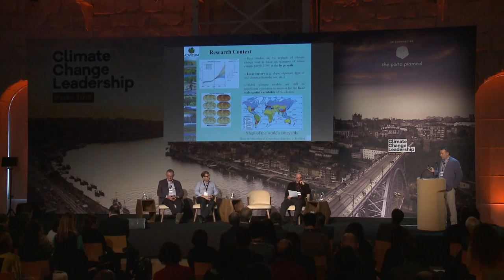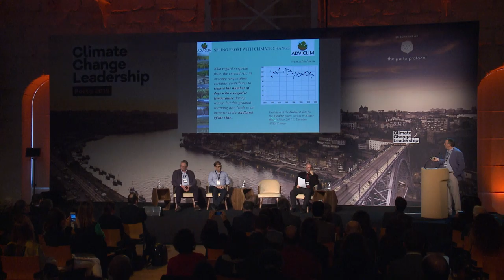Jöel Rochard - Session #6: A Report From Adviclim